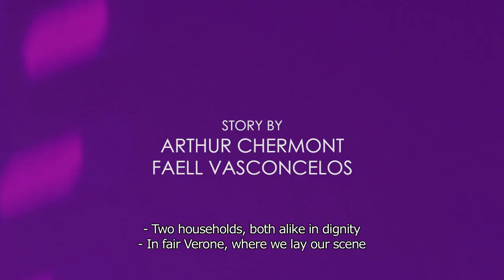Romeu & Romeu - Trailer | Dekkoo.com | The premiere gay streaming service!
The Monteiro and Campelo families live in the shadow of a crime committed in the past. But when chance puts Ramon and Rômulo face to face, hatred turns into an unlikely love that can hurt parents, siblings, friends, and even themselves. (subtitled)

Director - Jonathan Mendonça

Starring - João Mesquita, Arthur Chermont, João Tessari, Lilian Menezes